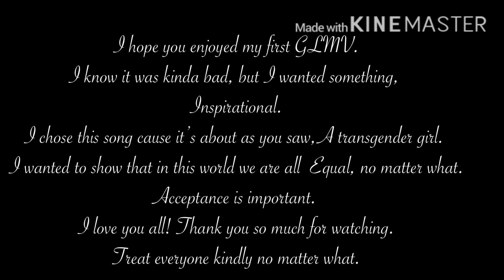This is Home| GLMV| song by Cavetown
This is a GLMV about a transgender girl,  the story goes like this, May was born in a girl’s body but he knows he is a boy, follow may on his journey through life as a transgender, along the way he is bullied by his mom and other kids, but his little brother is there to support him the whole way through. (May is female to male)